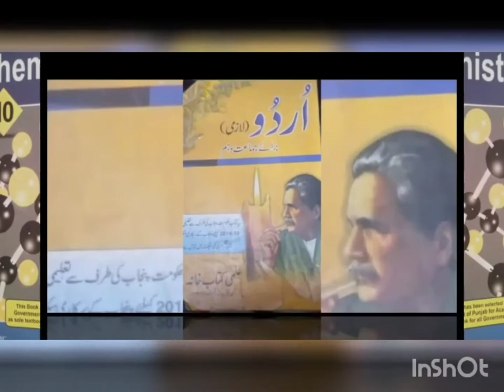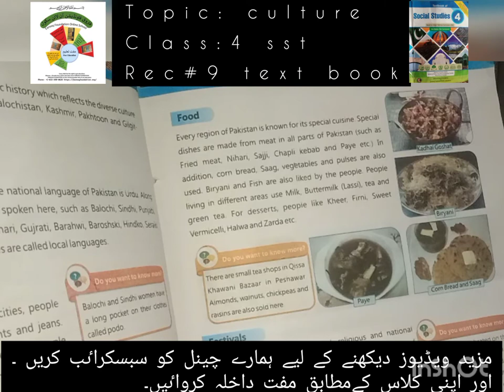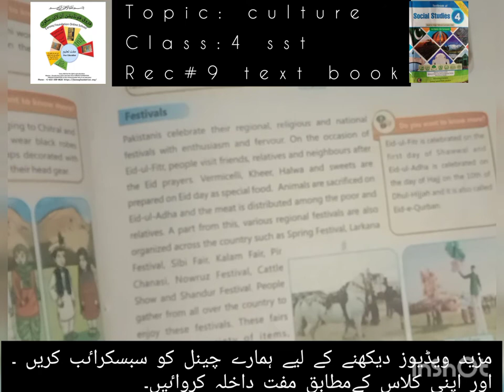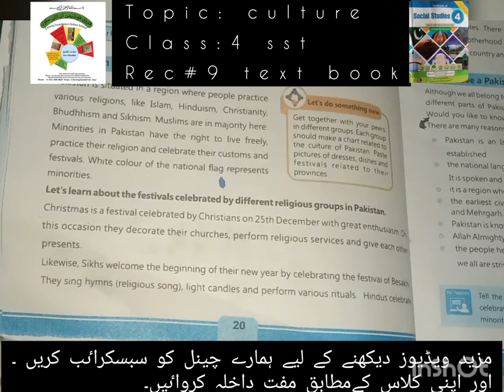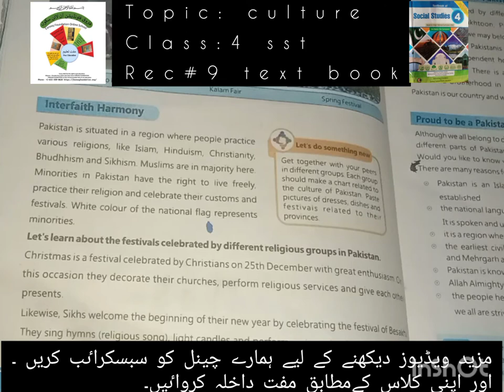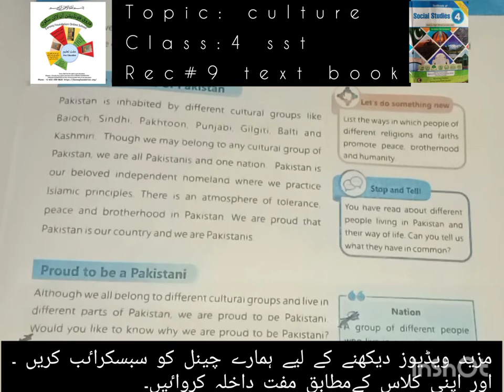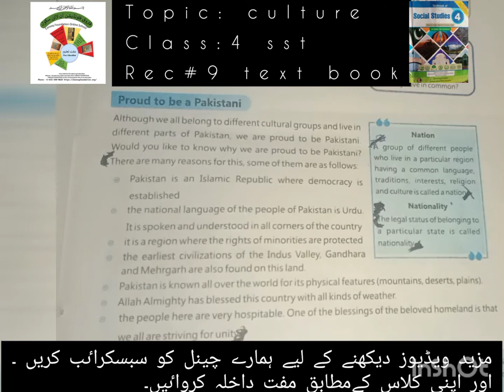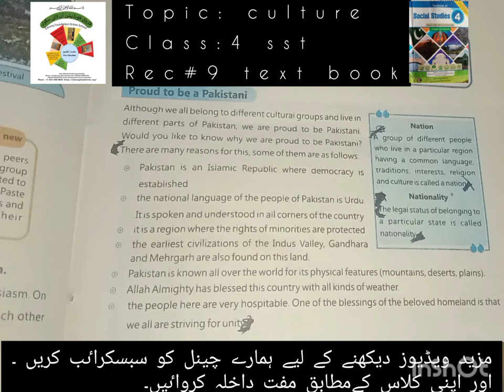R#9|CLASS 4 SOCIAL STUDIES|CULTURE|UNIT#|FAROOQ FOUNDATION ONLINE SCHOOL